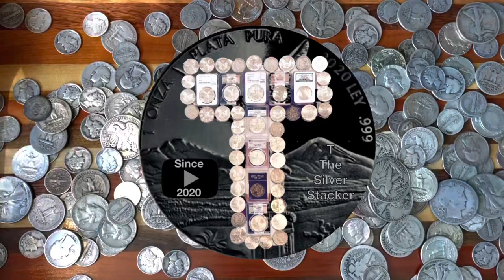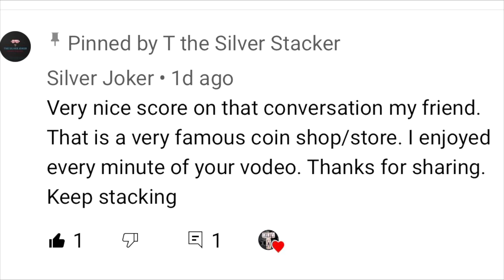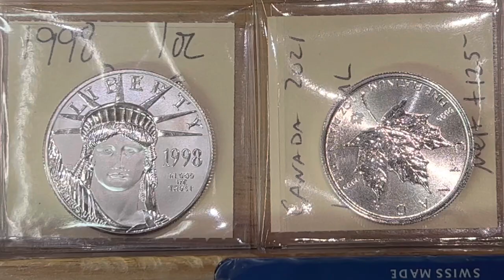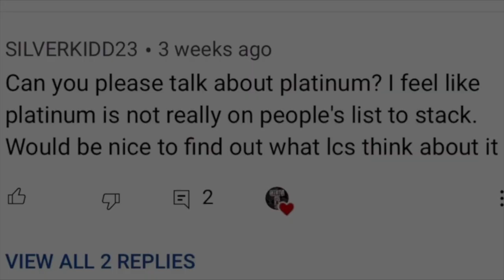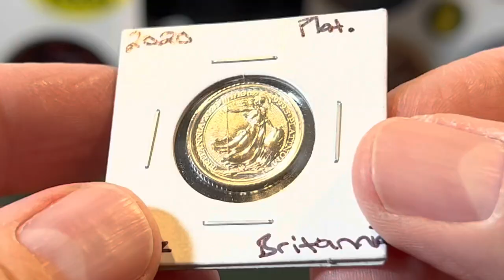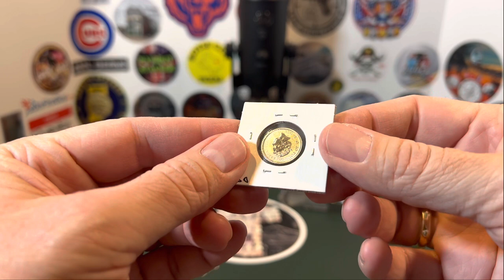PLATINUM - 3 Coin Dealers, 3 Opinions on Platinum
Three coin shop owners all share their opinions on PLATINUM.  This precious metal often gets overlooked by silver stackers and gold hoarders.  Be sure to share your view on platinum in the comments section.  The three coin dealers featured in this video are highlighted below.  I truly enjoy everyone's support, comments, and most of all, viewership of my videos!
~T

Harlan J. Berk is Chicago's oldest coin shop.  The location started as a coin shop in the 1940's.  It is well known throughout the world for ancient coins and antiquities.  Harlan J. Berk has a nice selection of coins and bullion to satisfy your numismatic and precious metals needs.
In this interview, I chatted with Russ, one of the guys who runs the shop.

I've visited quite a few coin shops and met a lot of owners, but this lady is an ORIGINAL!  Sherrie, owner of Collector's Gallery in Oak Forest, Illinois started her career as a teenager sorting pennies.  She is now the owner of a beautiful coin shop just South of Chicago.  She tells it like it is and I think you will enjoy her straightforward answers and Chi-town humor!

If you're ever in South Bend or Mishawaka, Indiana be sure to stop in and see Alan at Nunemaker's Coin Shop.  It doesn't matter if you're a coin collector or a silver stacker, I'm sure you'll find silver, gold, or platinum to meet your needs!  Before I even asked Alan if I could film a coin shop video at his place, Alan was just as nice as you'll see in this video.  The man knows his stuff and has one of the nicest coin shops I've ever been in.

Nunemaker's Coin Shop
Address: 2516 Lincolnway W, Mishawaka, IN 46544

Like my knife?